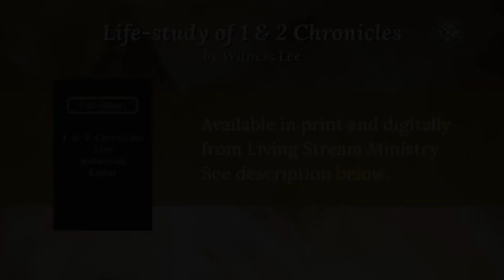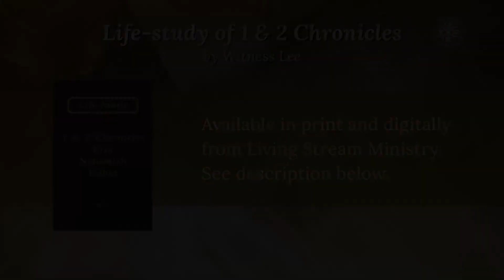1 & 2 Chronicles Program 2: The Reproduction of God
Life-study of the Bible with Witness Lee — 1 & 2 Chronicles
Program 2: The Reproduction of God

Life-study of the Bible with Witness Lee is a thirty-minute radio broadcast of excerpts from Witness Lee’s spoken ministry and focuses on the enjoyment of the divine life as revealed in the Scriptures. The ministry portions are followed by a discussion and include questions and answers. Program 2 corresponds to Life-study of 1 & 2 Chronicles, Message 2.

Estos programas están disponibles en español en radioLSM.com.

If you enjoyed this program, we invite you to listen to the rest of the 1 & 2 Chronicles playlist